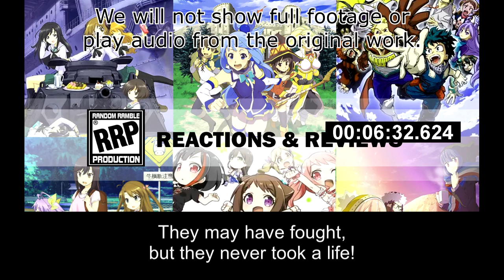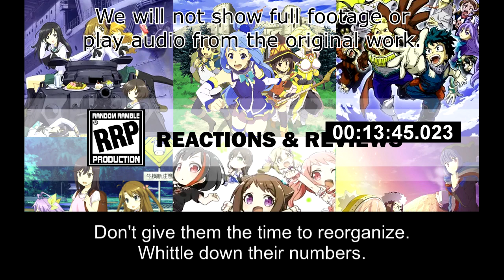[Live Reaction] Arknights Ep7